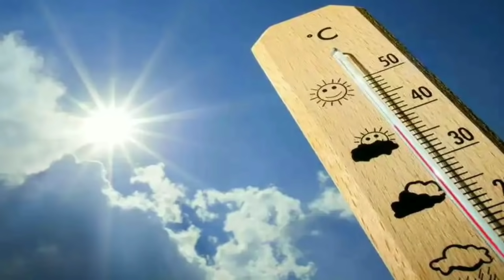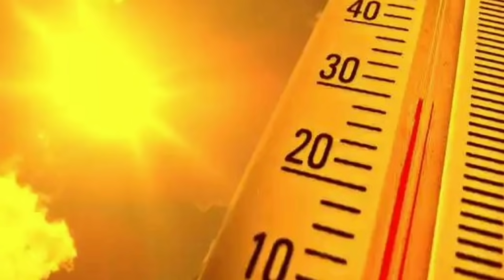পঃবঙ্গের আবহাওয়ায় পরিবর্তন, বৃষ্টি না গরম? কি আসছে? ll WB/BD Latest Weather Updated, Bangla khobor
পঃবঙ্গের আবহাওয়ায় পরিবর্তন,  বৃষ্টি না গরম? কি আসছে? ll WB/BD Latestt Weather Updated, Bangla khobor